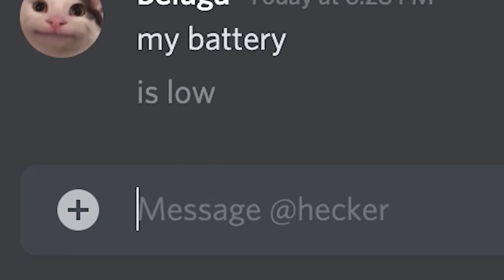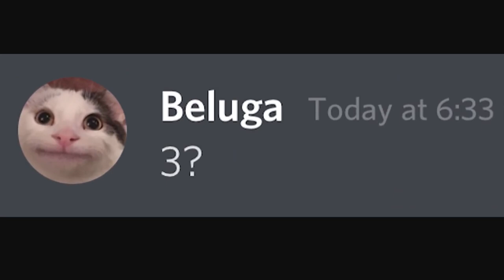When Your Phone is at 1%